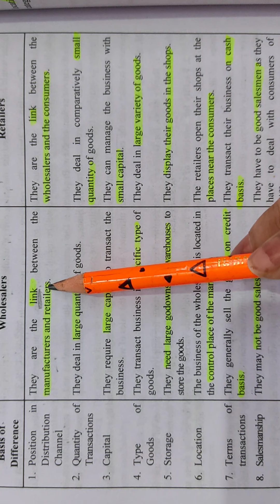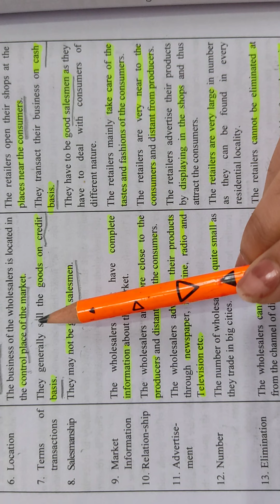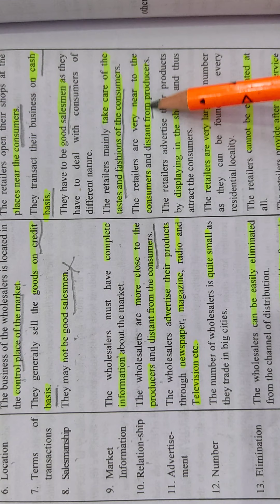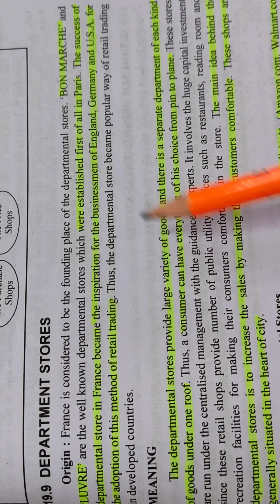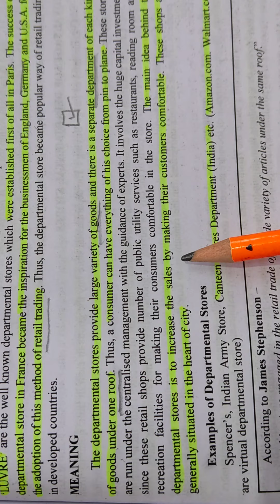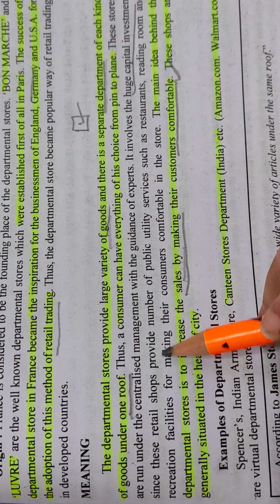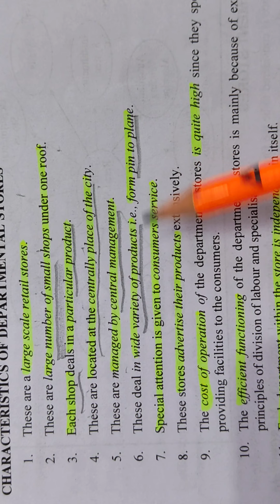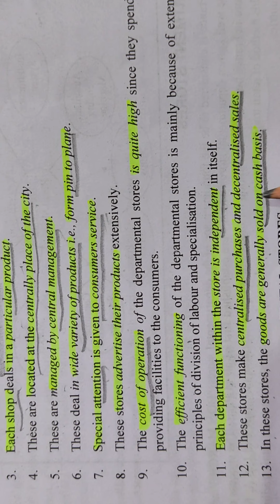Topic - Difference between wholesalers and retailers,Meaning of Departmental store and it's features